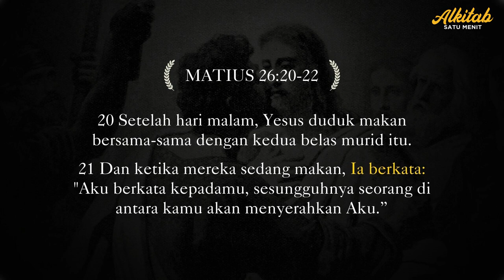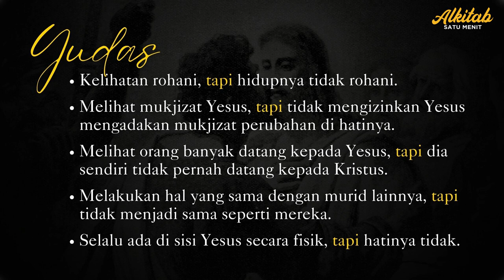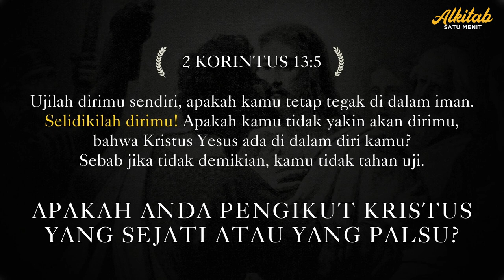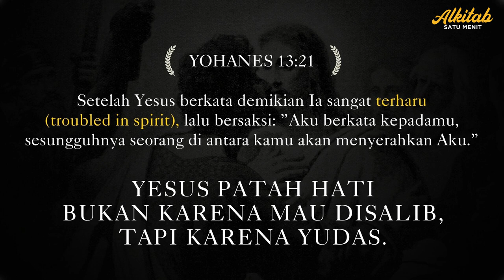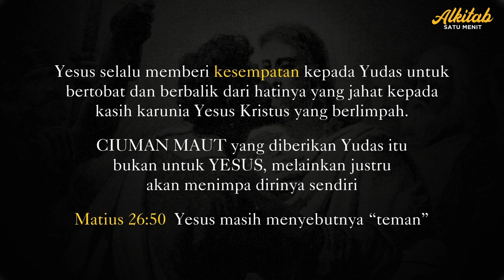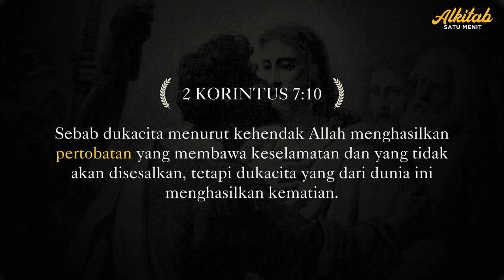Kisah Yudas dalam Alkitab - Kiss of Death - Khotbah Jumat Agung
Nama Yudas cenderung tidak disukai orang karena peristiwa kelam menjelang penyaliban Yesus Kristus. Kita mendapat peringatan keras dari kehidupan Yudas yang diceritakan dalam Injil, sampai kematiannya.